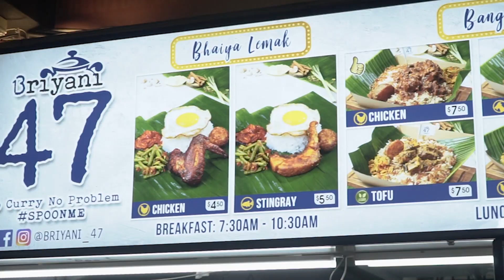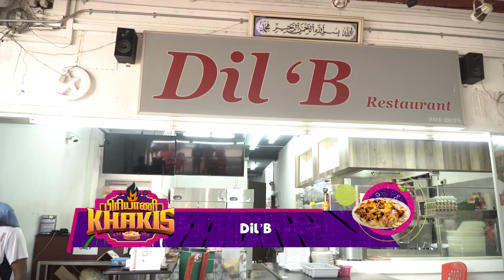Biryani Hunting with Gym Junkie Shafie! | Biryani Khakis EP 5 நா GYMக்கு போறதுக்கான ரகசியம் Shafie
In this episode of BiryaniKhakis, Fitness Junkie Shafie joins Karthikeyan on the hunt for the Best Biryani spots around Singapore!

1st Biryani Spot – Briyani 47
2nd Biryani Spot – Dil’B

Check out this mouthwatering episode and find out what our Biryani Khakis have to say about these amazing Biryani stalls!